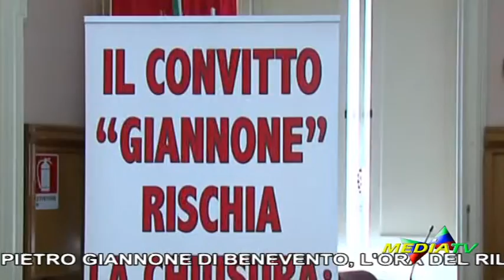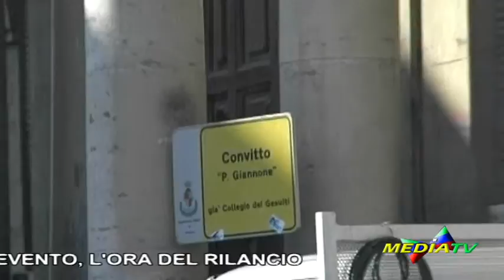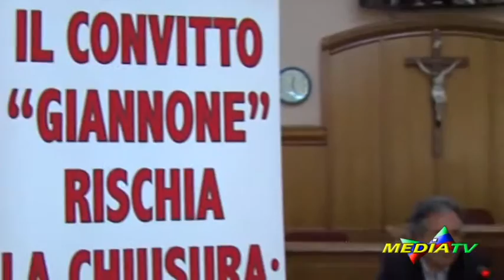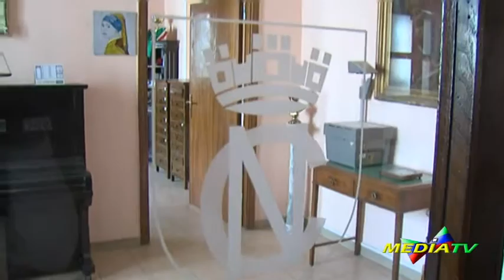MEDIATV, servizio sul Convitto Nazionale Pietro Giannone di Benevento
In questi ultimi anni il Convitto Nazionale Pietro Giannone di Benevento, per secoli centro di cultura e di formazione con una sede prestigiosa nel cuore della città, a Piazza Roma, ha rischiato la chiusura per scelte inopinate della politica che ne hanno del tutto azzerato la sua delicata ed utile funzione. Oggi, grazie anche ad iniziative coraggiose delle diverse dirigenze scolastiche interessate, si spera in in futuro ed un presente che rilanci la struttura didattica convittuale.